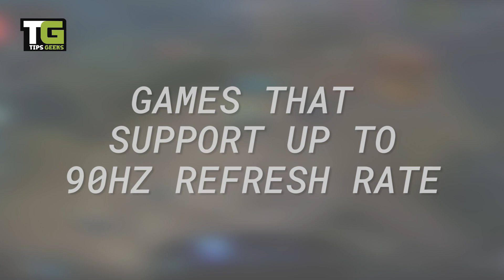Top 5 mobile games that support up to 90Hz refresh rate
We played on the ROG Phone to find the top 5 games that support up to 90Hz refresh rate